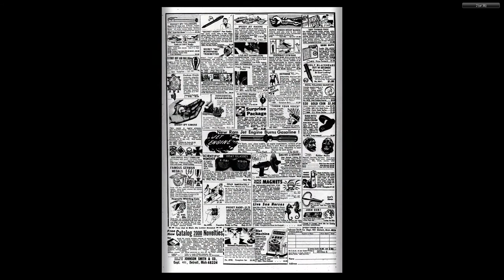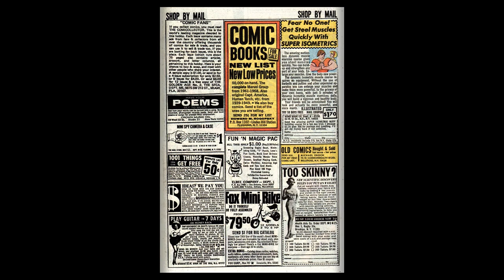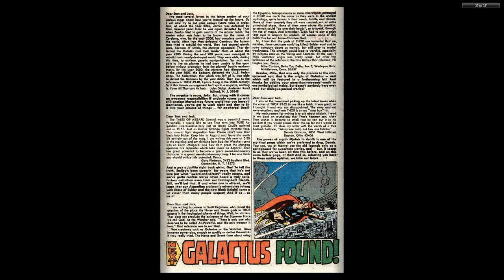196908 Thor v1 167